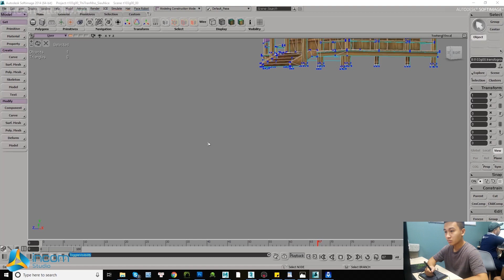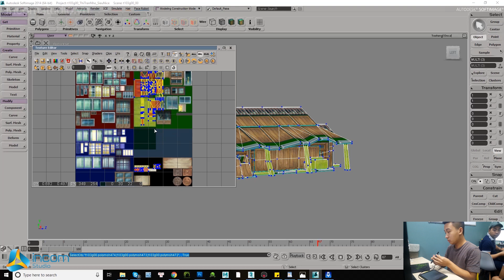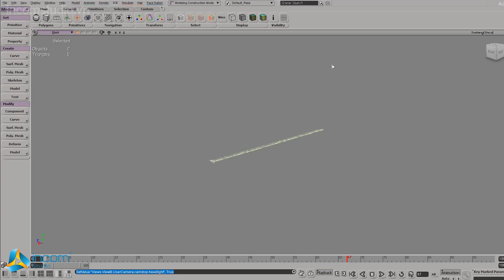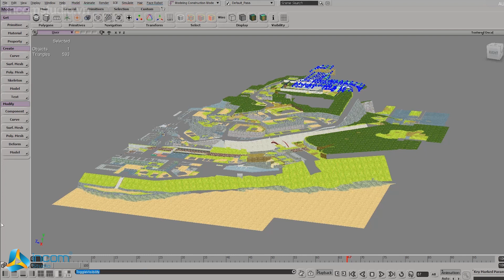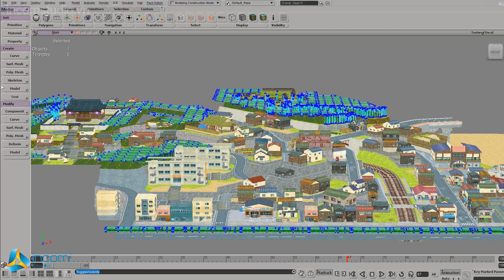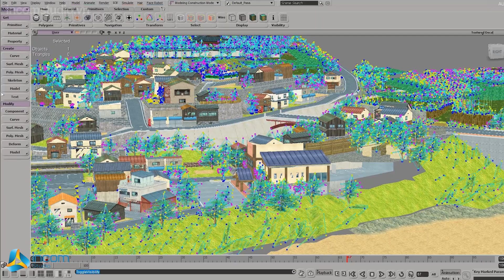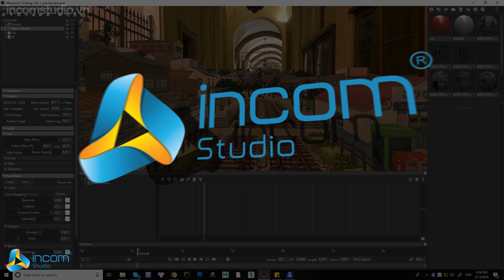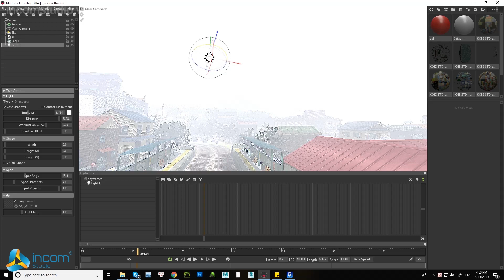How To Modeling Environment Lowpoly For Game | InCom Studio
Modeling Environment Lowpoly For Game by InCom Studio
Check Our other product:
ABOUT INCOM STUDIO:
InCom Studio is specialized in InCom Studio is specialized in outsourcing 3D Games & Cinematics, which is located in HaNoi, Vietnam. We are focusing on provide high quality 3D products (game and cinematic), which is fully satisfy all the requirements of clients
Our teams contains 30+ talented 3d artist with more than 05 years experience in 3D field, with extensive knowledge, which will help us to provide high-quality 3d products that exceed all the expectations.
Our goals is create a good working relationships with our clients, turn it into long-term successful partnership
We undertake processing in the areas of:
- Environment Artist.
- Characters Artist.
- Animation.
We hope 3D modeling, texture, rigging character cartoon Octopus with autodesk maya 2018  will make you feel interesting